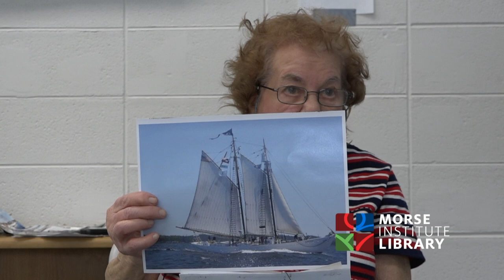Capone World War II Homefront Natick Veterans Oral History Project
Dorothy Capone has several relatives taking part in World War II – from an uncle wounded at Anzio, to a brother who served in the Navy, a cousin-in-law who sailed on the Bowdoin looking for German submarines in the Artic, to relatives in Italy who lived in caves after the Germans took over their community.